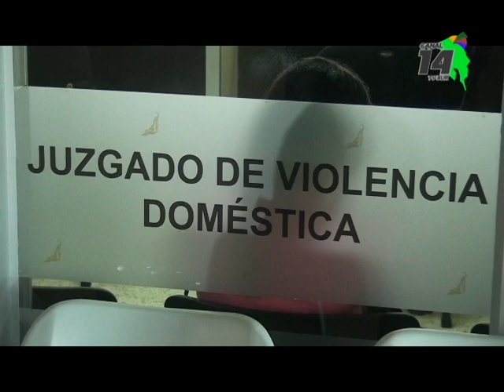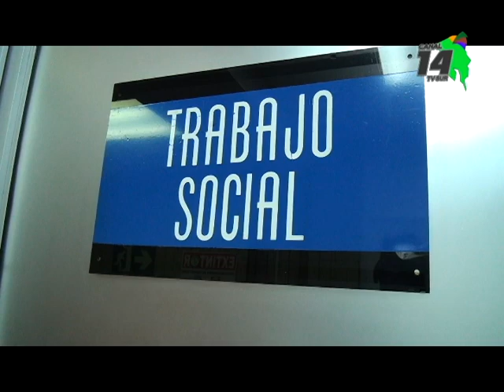Reportaje: Maltrato al adulto mayor, denuncias incrementan en Pérez Zeledón